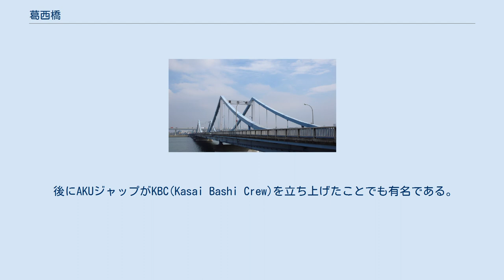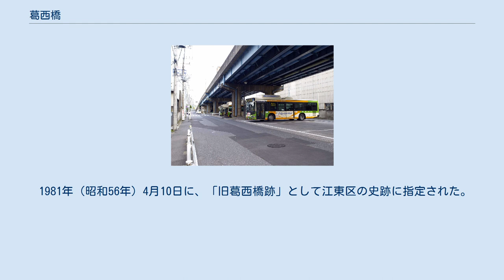葛西橋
葛西橋（東京都江東区から。2005年10月） 葛西橋（かさいばし）は、東京都江東区東砂と江戸川区西葛西の間の荒川（荒川放水路）および中川にかかる東京都道10号東京浦安線および東京都道475号永代葛西橋線（葛西橋通り）の橋である。
かつては、葛西地区から江東区に出る手段として利用されて交通渋滞が頻発する橋であったが、荒川河口橋の開通後は混雑が緩和してきている。
 荒川の河口から約1.2 kmの地点に架かる橋で、右岸は江東区東砂六丁目、左岸は江戸川区西葛西二丁目である。
橋は1963年（昭和38年）完成で、全長727.4メートル、幅員15.0メートル、最大支間長142.0の鋼カンチレバー吊補剛桁橋の一等橋で東京のクイーンズブリッジである。
歩道は2メートルで橋の両側に設置されている。
吊材を有するので一見吊橋に見えるが、吊材は補剛材にあたる部分であり桁橋の一種に分類される。
首都高速中央環状線をアンダークロスする箇所には、荒川・中川間の中堤（背割堤）へ降りられるスロープが設置されている。
その中堤の長さは10.9メートル、幅員15.0メートル（車道11メートル、歩道2メートル × 2）で、渡河区間の長さはさらに長い。
河川区域外にある橋の前後の取付道路は高架橋を含み、長さは右岸側は242.5メートル、左岸側は181.9メートルで幅員は11.5メートルで歩道は設置されていない。
 葛西橋（2019年1月） 橋の管理者は東京都建設局である。
また、災害時に防災拠点等に緊急輸送を行なうための、東京都の特定緊急輸送道路に指定されている。
 本橋梁は特定非営利活動法人シビルまちづくりステーション（旧称ＩＴステーション市民と建設）による「関東地域の橋百選」に選出されている。
 橋は1959年（昭和34年）12月工事に着手され、1960年（昭和35年）3月1日その起工式が挙行された。
 橋種の選定は美観への配慮がされ、上部工に世界初の形式である突桁吊補剛桁式が採用された。
 橋の施工は主径間の製作および現地においての架設を横河橋梁（現、横河ブリッジ）が担当した。
また、側径間の製作を宮地鉄工所（現、宮地エンジニアリング）、松尾橋梁（現、IHIインフラシステム）、桜田機械工業（サクラダ）が担当し、取り付け道路の高架橋の製作を東京鐵骨橋梁、東都鉄構が担当した。
また、下部工は井筒基礎および斜鋼杭基礎で鹿島建設が担当し、ニューマチックケーソン工法により行なった。
取り付け道路は鹿島建設が担当した。
 橋は1963年（昭和38年）9月竣工され、同年10月7日開通式が挙行された。
事業区間は1162.7メートルにも及び、総事業費は19億3200万円であった。
 架設当初は都内で最長の橋で、橋の基礎としては深さ47メートルは日本で最深であった。
 葛西橋の両詰の交差点で合わせて3.45 kmもの渋滞が発生していたが、下流に荒川河口橋が1996年（平成8年）7月4日開通したことにより渋滞が1.09 kmに緩和された。
また、同年7月16日の調査では葛西橋の交通量は53500台と開通前と比較すると16.5パーセント減少した。
 後にAKUジャップがKBC(Kasai Bashi Crew)を立ち上げたことでも有名である。
 現在の葛西橋が完成する以前は、300 mほど上流の清洲橋通りの延長線上であった江東区南砂町（現・江東区東砂六丁目交差点東側）から江戸川区小島町（現・江戸川区西葛西一丁目の最北端付近）に 木橋脚で鉄製の桁を持つRC（鉄筋コンクリート）床版の橋がかけられていた。
これが「旧葛西橋」である。
この橋は、荒川放水路の掘削に合わせて1928年（昭和3年）2月に開通した荒川放水路に架かる橋長549.5 m、幅員4.5 mの葛西橋と、同年に開通した中川に架かる橋長147.3 m、幅員4.5 mの葛西小橋からなっていた。
 現在の江戸川区西葛西付近、江東区南砂付近の埋め立てが行われていない時期であり、荒川の最下流の橋であったため、ハゼ釣りの名所として、橋上には釣り人がたえなかった。
そのため、橋詰には多くの釣具屋が軒を連ね、釣り船の桟橋も多く存在した場所である。
 路線バスも通行する片側一車線の橋ではあったが、橋脚が木製ということもあって耐久性に問題があり、1950年（昭和25年）に老朽化のために崩落事故を起こす。
その後復旧されたが、自動車の通行が禁止され、仮設の人道橋として細々と使い続けら...